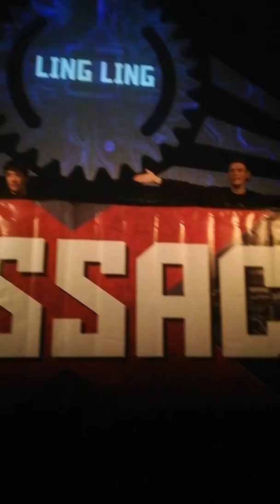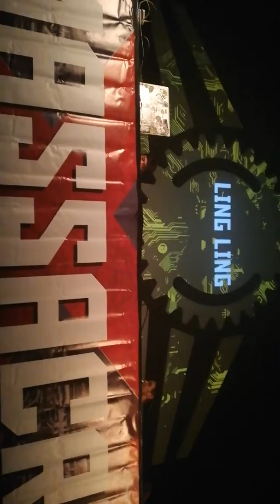X-Massacre 2018 Ling Ling